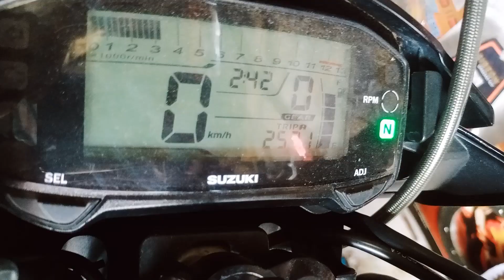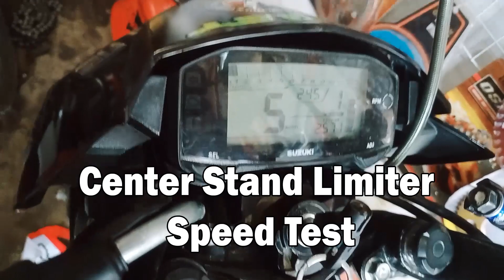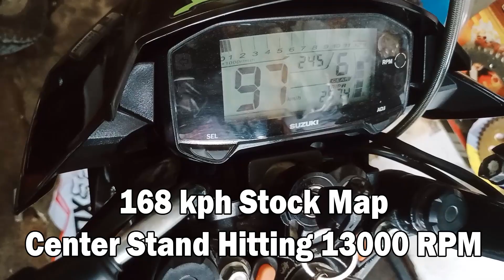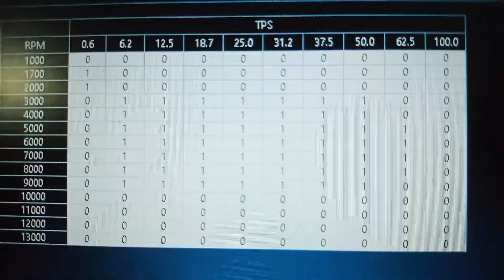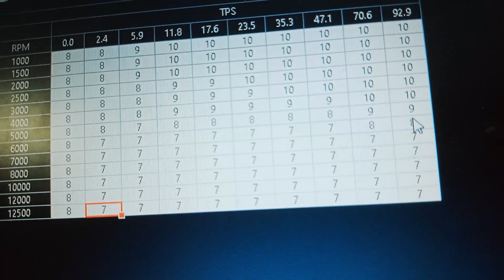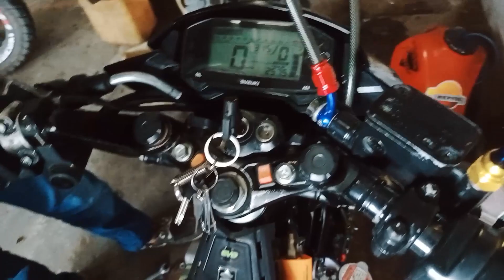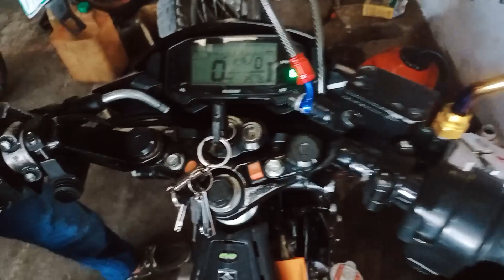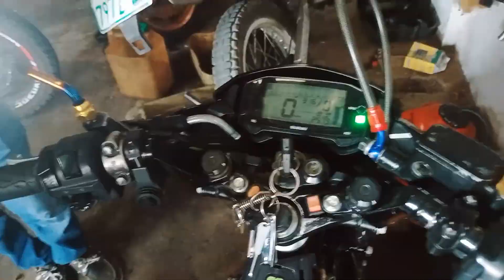Raider 150 Fi 2019 Stock ECU Remap first in Philippines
ECU Remap Services: A remapped ECU helps in increasing the overall power output
by around 20-25 percent. By remapping the ECU, the peak power and torque outputs
are significantly increased making the motorcycle accelerate in a very swift manner.

CRF150L REMAP ECU
🔥Basic tune💨
🔥Customize tune
🔥Stage 1,2,3 tune💨 Bore kit MM
🔥Race
❗️Increase Horse Power and Torque
❗️Fuel Efficiency
❗️Quick throttle Response
❗️Unlock speed Limiter
❗️Unlock rpm Limiter
PM lang

Ship ECU sa malalayo.
can remap also:

NMAX V2 VVA ABS
AEROX YAMAHA

RAIDER 150 FI

HOND ADV (NEW)
HONDA BEAT 110
CRF250L
CRF150L
CRF300L
RS150 PHILIPPINES
GTR150 SUPRA
CB150R
CBR250
CBR150
CBR 600RR
CBR 1000RR
RS150 THAI SONIC
VERZA
HONDA SCOOPY
HONDA GROM

WE ARE ON OPEN FOR FRANCHISE!